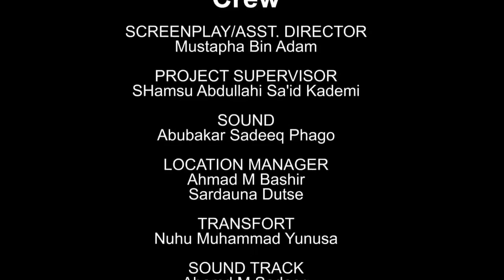AMANAR SO episode 2 sabon shiri 2021.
Film ne dayake dauke da manyan JARUMAI.